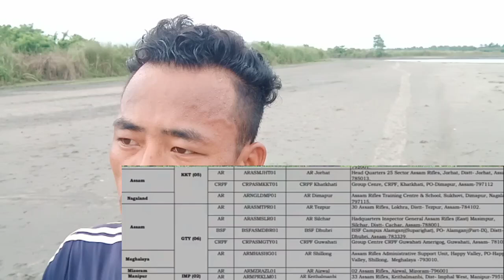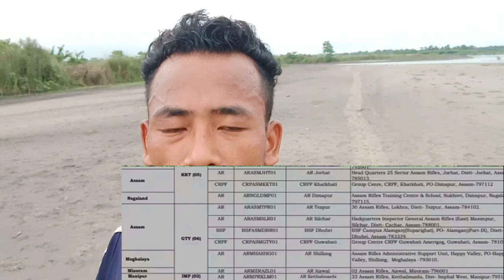SSC_GD Apply, BSF, CISF, CRPF, SSB, ITBP, AR, Assam Police Admit Card, Commando Practice, AB UB